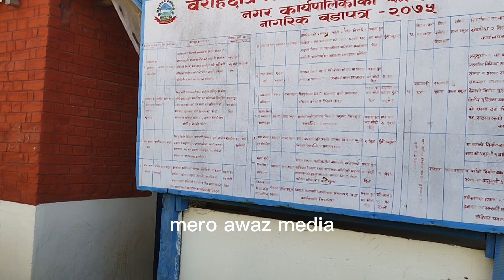हर्क साम्पाङ पत्र लिएर पुगे बराहक्षेत्र? बराहक्षेत्रको मेयर कार्किले के भने?